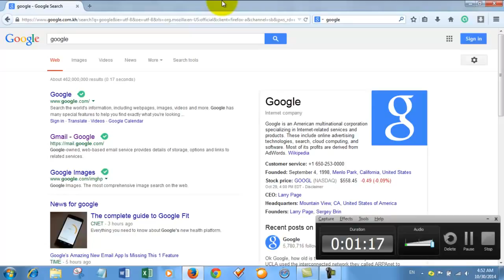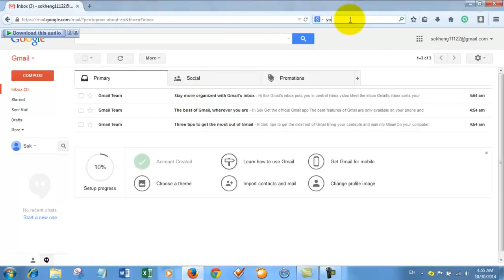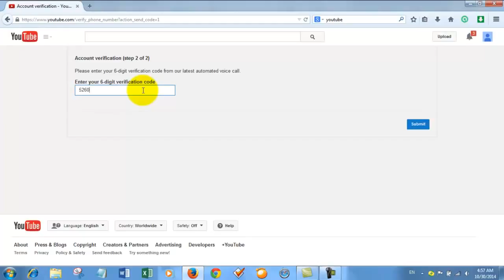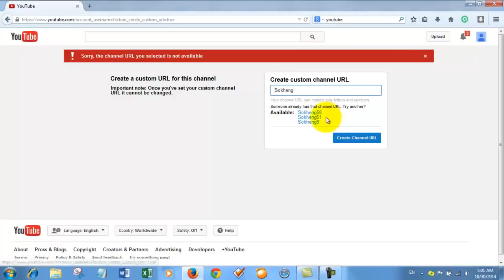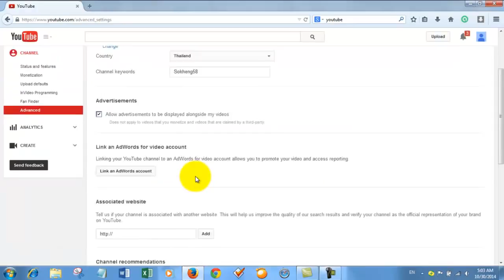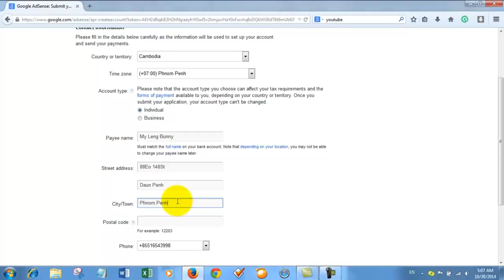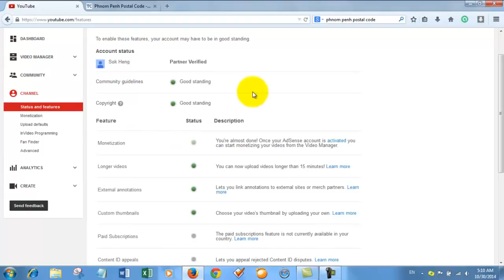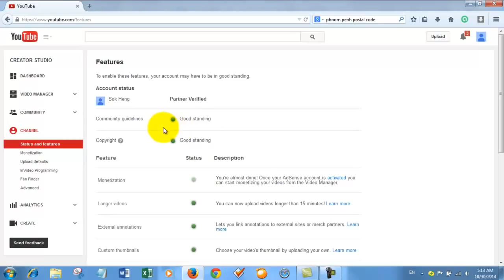Earn money from youtube With Google Adsence Make 2000$ Per Month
rcm technologies
virtualization technology
technology school
pennsylvania college of technology
business and technology
network technologies
information technology specialist
information technology articles
surgical technology salary
information and technology
radiologic technology
applied industrial technologies
new york city college of technology
fashion institute of technology
radiologic technology salary
lawrence technological university
assistive technology in the classroom
forensic technology
penn college of technology
missouri university of science and technology
syniverse technologies
technology management
applied technology
free technology for teachers
business technology
disruptive technology
technology in the classroom articles
technology business
security technology
informational technology
technology services
technological innovation
information technologies
new emerging technology
network technology
using technology in the classroom
aviation week and space technology
oregon institute of technology
information technology in business